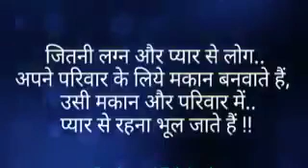12 March 2023